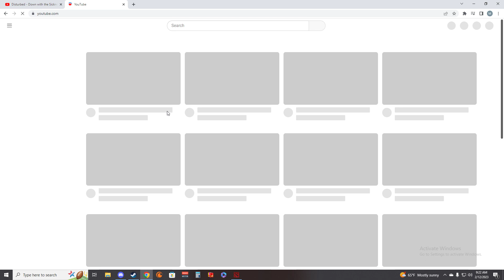Dota 2 con el Alk